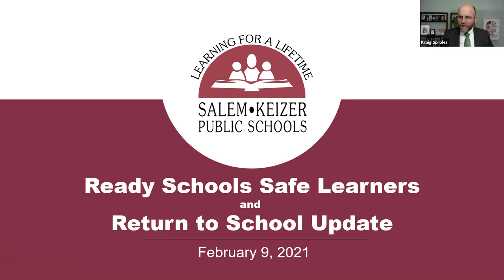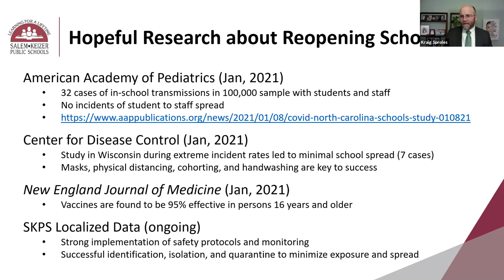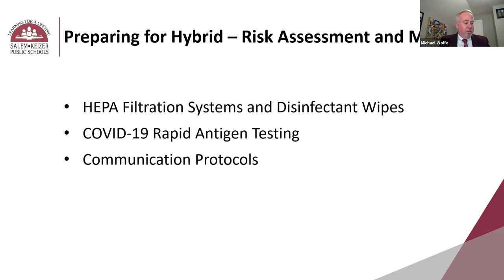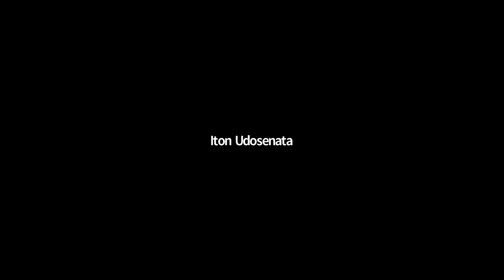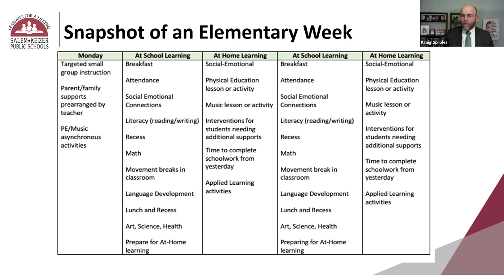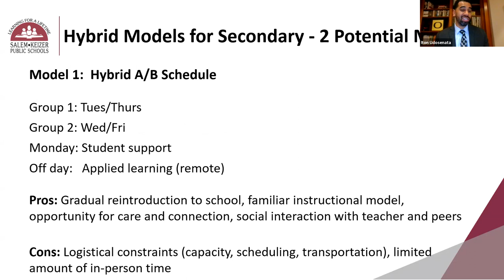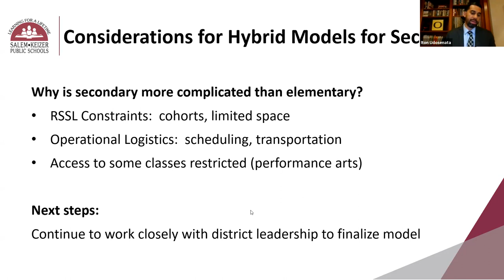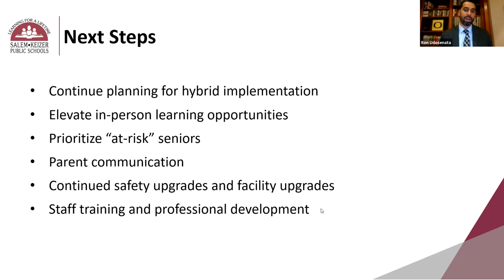SKPS Return to School Update - February 9, 2021 - From the SKPS Board Presentation